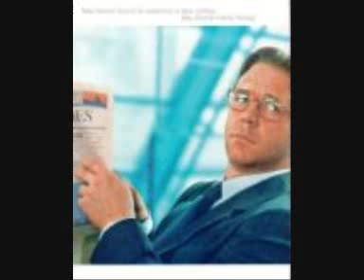This pictures don't need words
Clip with Russell Crowe pictures. And music: "Land of the second chance" by Russell Crowe & The Ordinary Fear of God